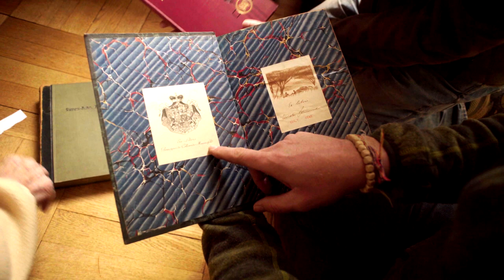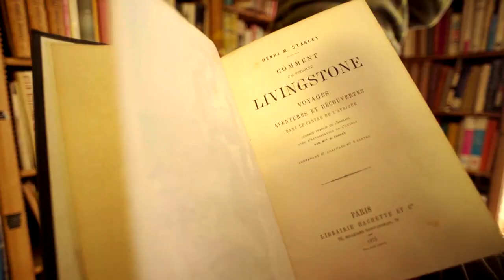Miroslav Zikmund po 60 letech vrací zachráněné knihy na Dobříš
Miroslav Zikmund ke svým stoletým narozeninám  dárky spíš rozdával, než přijímal - například po šedesáti letech (!) vrací panu Jerome Colloredo-Mannsfeldovi knihy, které v 50.letech na znárodněném zámku Dobříš zachránil před zničením.